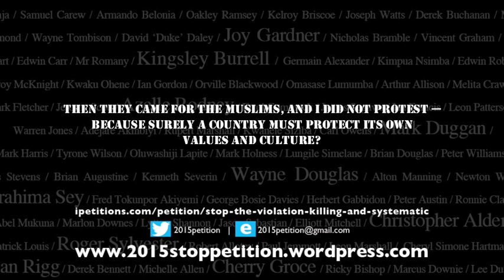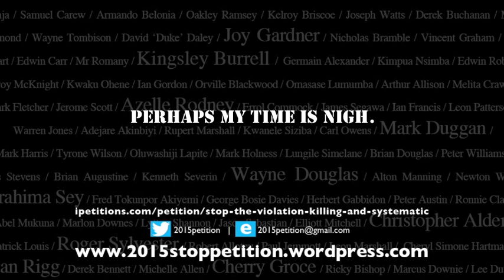STOP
Stop the violation, killing and systematic destruction of people of African Descent
This petition identifies the disparity between the principles that British politicians proclaim to the world of freedom, equality and justice and the way that people of African descent and others from BME communities are treated in Britain.

This petition calls upon Britain to live up to the long held values enshrined in national laws and international agreements, and stop the violation, killing and systematic destruction of people of African descent.